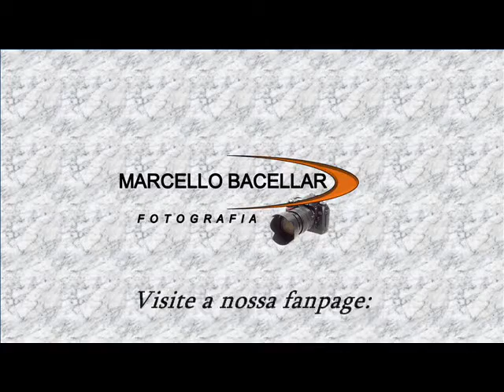Marcello Bacellar Fotografia